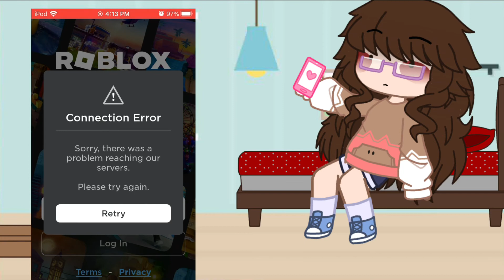ROBLOX IS DOWNNN